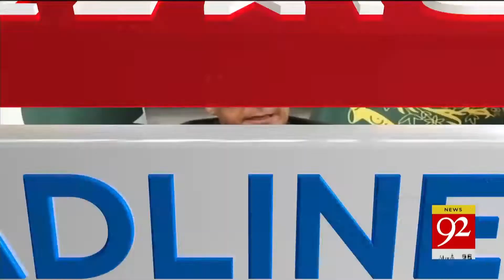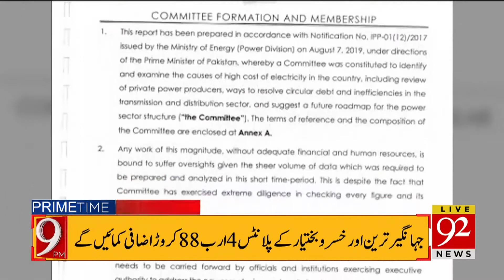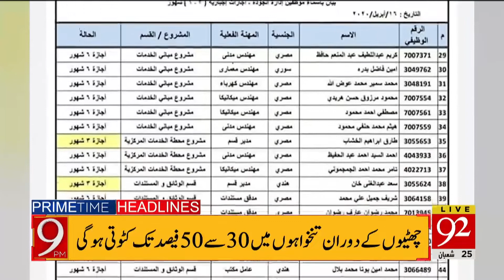Headlines | 5 PM | 18 April 2020 | 92NewsHDUK